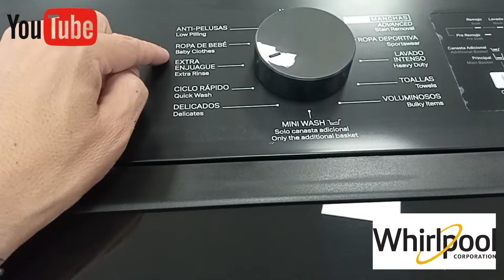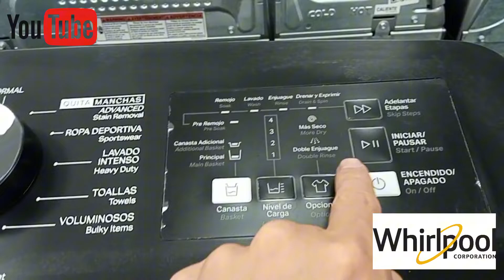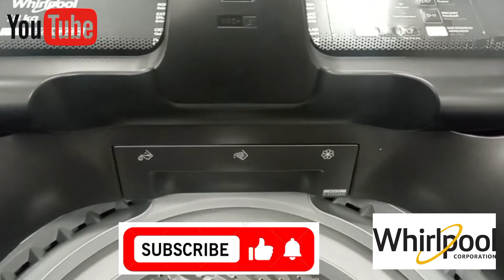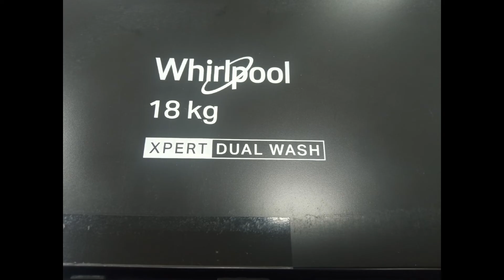lavadora Whirlpool Dual Wash.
lavadora Whirlpool Dual Wash. Es un nuevo modelo que trae doble tina,la tina dual wash es para prendas delicadas con una capacidad de 3kg.

En este video te diremos sus características y te mostramos la tina dual wash.

Te dejamos un link de otro video de lavadora Whirlpool